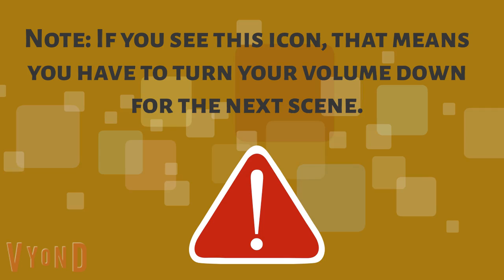Classic Caillou steals a hat/embarrassed/grounded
Again, sorry for no new uploads. School got into the way, but I'm back now